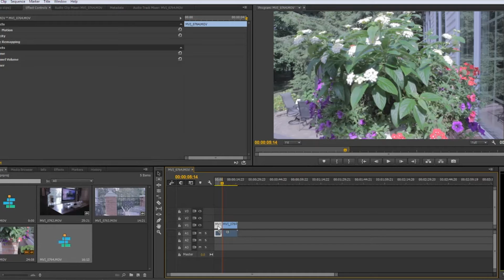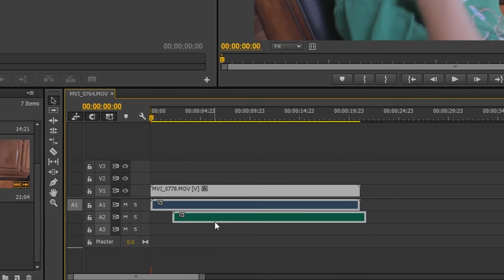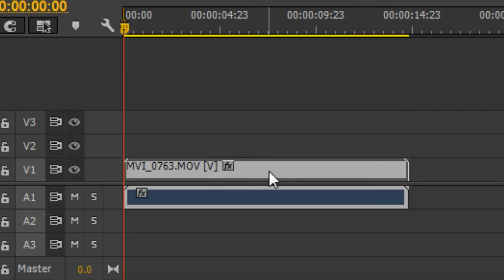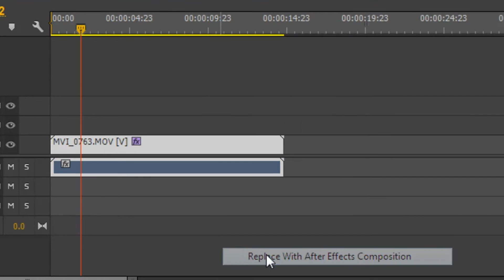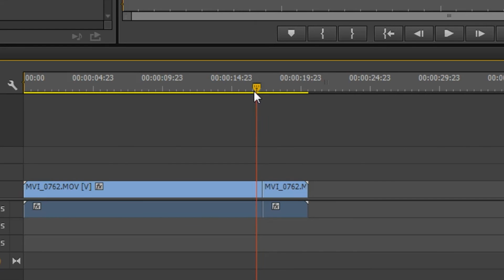5 Tips that Might Help you in Premiere Pro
Today I show you 5 Tips (not in any order) that might help you when editing in Premiere Pro.

Follow TypeTown on Twitter: @typetownryan